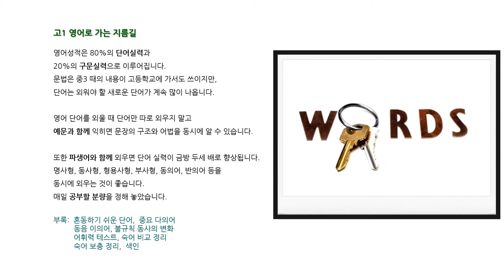단원구성 및 개요 - 성문 중학영어 단어숙어 3000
성문 기초 영문법 / 성문 기본영어 /  성문 종합영어/ 성문영어시리즈